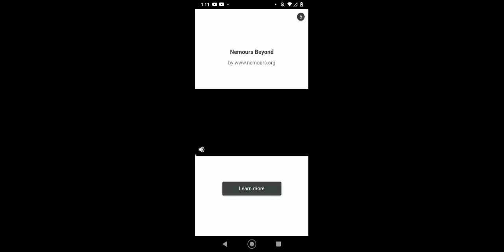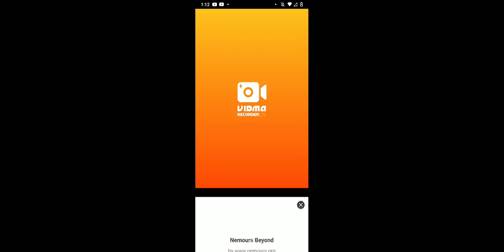playing rainbow friends truth why I started a YouTube channel